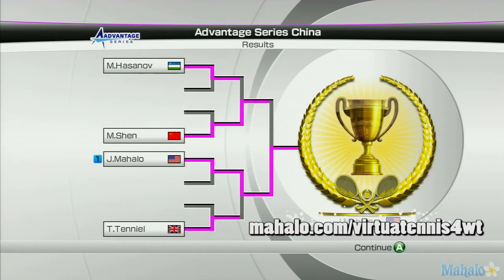Virtua Tennis 4 Walkthrough - World Tour: Open Season - Advantage Series China - Final